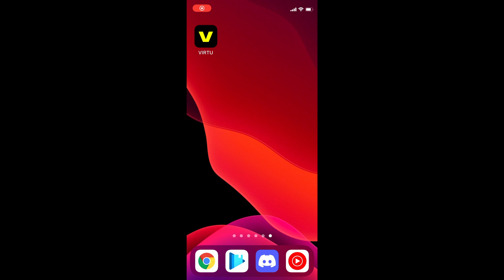VIRTU: the Avatar camera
VIRTU in ALPHA! Looking for vtuber creative partners! ଘ( ˊωˋ )†

Model by @bladed6,